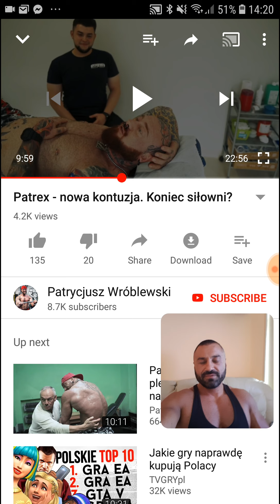Skutki uboczne UŻYWANIA STERYDÓW / BYŁA FORMA, NIE MA FORMY!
Teraz najmocniejsza Przedtreningówka w Wielkiej Brytanii, taniej 15% z kodem promocyjnym: PB15 .
Polecam wszystkim, wyrywa z butów na treningu;)
Kto był na Body Power Expo, ten wie;)

Białko które suplementuje:

Białko USN izolat:

Kółeczko do ćwiczeń o które pytacie:

Olej z pestek winogron z którego ja korzystam do produkcji kapsaicyny:

SUPLEMENTY DIETY Z KTÓRYCH KORZYSTAM:

Kapsułki zielona herbata (Green Tea Extract 850mg Max Strength):

Witamina b6 (Solgar Vitamin B6 100 mg):

Witamina D3 2000iu:

Magnez 200mg

BCAA Universal Nutrition 100% Beef Aminos, 400 Tablets: